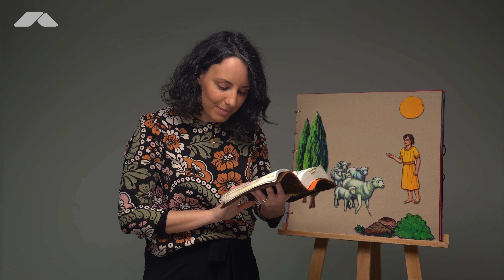David e Golias (A2L15)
PERGUNTAS PARA REFLEXÃO:
Para os mais pequenos (3 aos 6):
1 - Quem era David?
2 - Quais as armas que David usou?
3 - Como é que David venceu Golias?

Para os mais crescidos (+7 anos):
4 - Quem era David?
5 - Onde é que David foi buscar tanta coragem?
6 - Quais são os teus gigantes e como podes com a mesma coragem de David lutar contra eles?

NOTAS PARA OS ADULTOS NO ACOMPANHAMENTO DA REFLEXÃO:
Perguntas 1 e 4 – Relação de David com Deus, mesmo sendo apenas uma criança.
Perguntas 2 e 5 - Fé e Confiança em Deus
Pergunta 3 – Agir de Deus na vida de David. Foi pela Sua força nele e não pelas capacidades de David.
Pergunta 6 – Todos temos os nossos gigantes, Deus é aquele que os pode derrotar, se os levarmos a Ele.

SUGESTÃO PARA OS PRÓXIMOS DIAS:
Falem com as crianças e escrevam com eles quais são os seus gigantes, as coisas que parecem grandes de mais para superar ou alcançar e orem sobre cada um deles ao longo da semana.